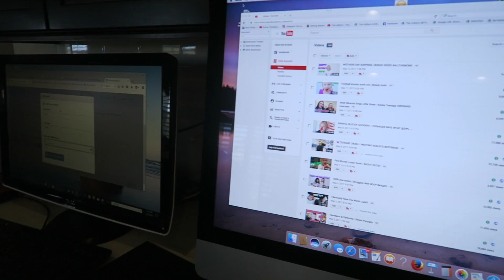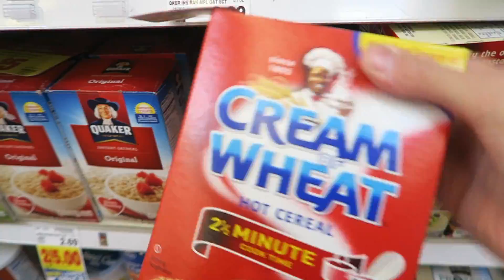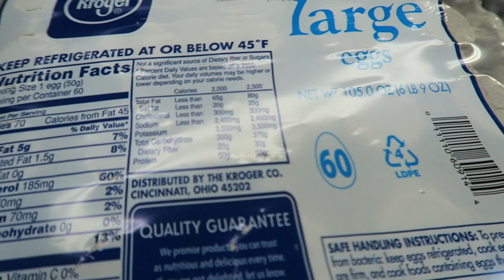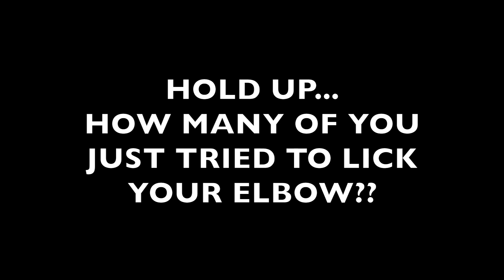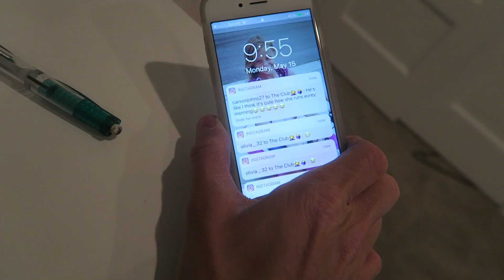TEEN GIVING DAD GRAY HAIR!!!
Camera's we use:
Canon G7X